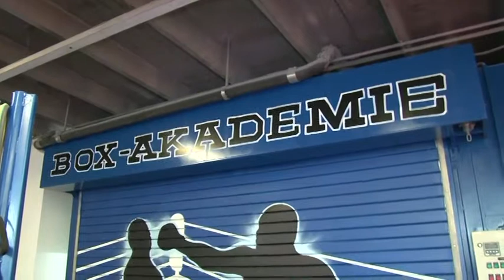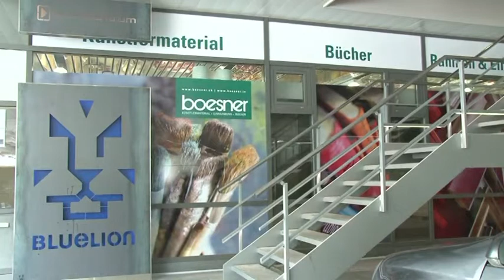Du bist das Fernsehen: Werkerei-Schwamendingen der Besuch des Zürcher Stadtrates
In unserer Rubrik "Du bist das Fernsehen" zeigen Richard Keller und Pierino Koller Eindrücke des Besuches unseres Gesamtstadtrates von Zürich in der Werkerei Schwamendingen. Abgerundet durch ein Interview mit Stadtpräsidentin Corine Mauch.
Der Anlass fand im Juni 2011 statt.